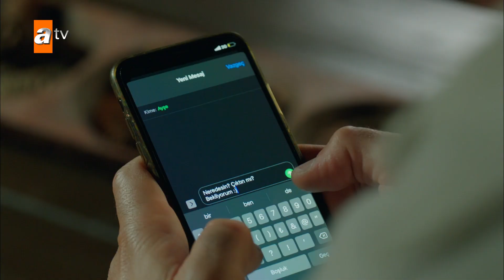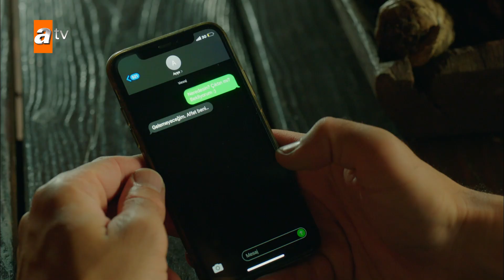Ayşe, Baha'nın suçuna ortak oluyor! - Kalp Yarası 6. Bölüm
Ayşe, Baha'nın kanun kaçağı olduğunu öğreniyor!

Baha’ın ortaya çıkması Ayşe ve Ferit’in gerçek duygularını birbirlerine açmasına engel olur. Ferit Ayşe’ye mesafe alırken, Ayşe kaçak ve yaralı Baha’yla uğraşmak durumunda kalır.

Hande ise Ayşe’yi Baha’yla köşeye sıkıştıracağını düşünürken ters köşe olur. Azade ve Hande ilk defa karşı karşıya gelirler.

Ferit tüm şüphelerine rağmen Ayşe’ye karşı büyük bir adım atar, ancak Baha yüzünden sıkışan Ayşe’nin tepkileri ikiliyi bambaşka bir duyguya sürükler. Baha’nın Ayşe saplantısı ise tüm konak halkını büyük ve acı bir sınavdan geçirecektir.